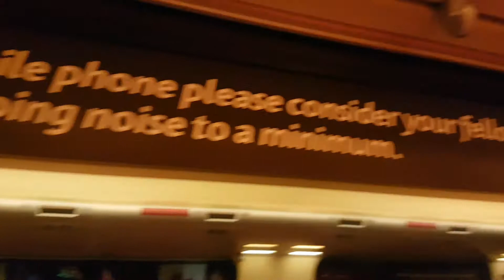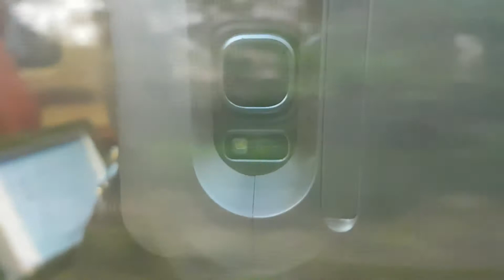Onboard 220027 'Avon Voyager' Departing Bournemouth